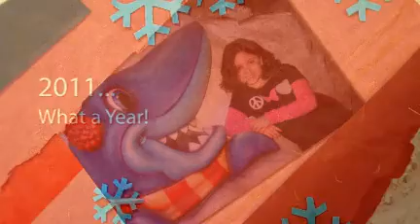2011 Christmas Video from the Fink's!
Merry Christmas, from our house to yours! Enjoy the photos!